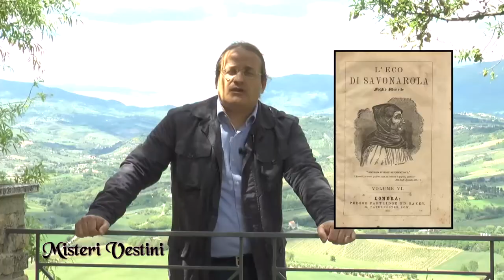A "Misteri Vestini" il premio Irdi Destinazionearte 2021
Dopo il buon successo avuto sul web e in televisione, Misteri Vestini, il programma ideato e condotto da Loris Di Giovanni ha ricevuto il premio internazionale Irdi Destinazionearte 2021 giunto alla sua seconda edizione.